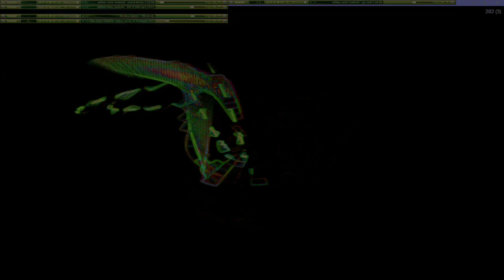Movie 24 10 11 23h42m46s series W